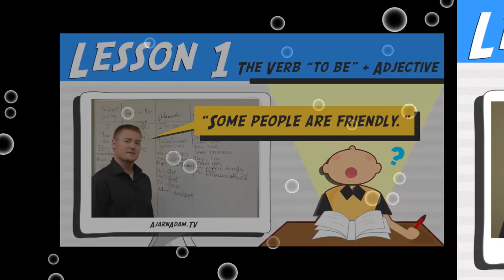โกรธ โกรธมาก โมโห ทั้งแบบสุภาพและไม่สุภาพ ภาษาอังกฤษว่าอย่างไร